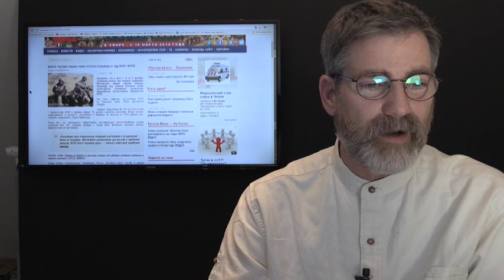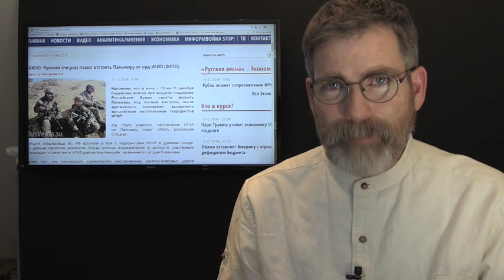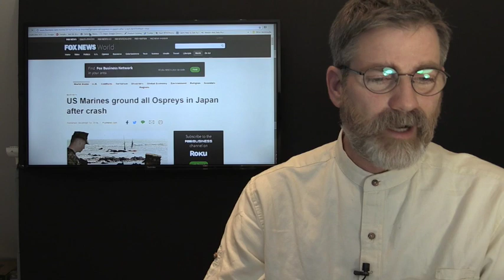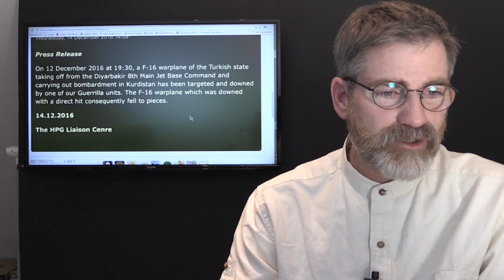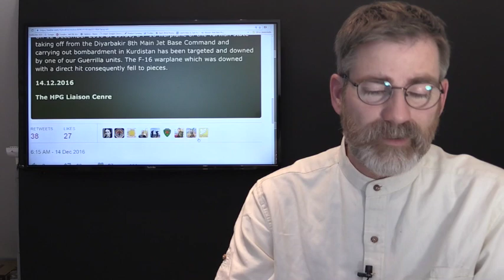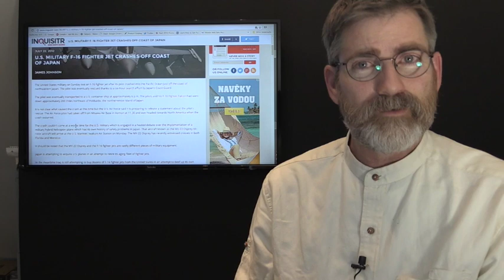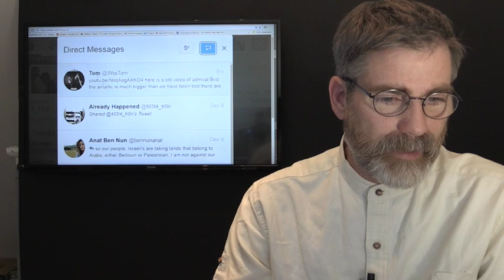Russian Special Forces Help Liberate Palmyra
Syria sends to be the never ending battlefield currently and as The Syrian Army and Russian forces make head way they seemed to be thwarted by their Western Partners as Putin call them. This time Russia has been able to counter yet another Western interference in Palmyra.

Correction: we updated our latest post when we discovered that the footage of the Ukraine strike was much older than we had suspected.